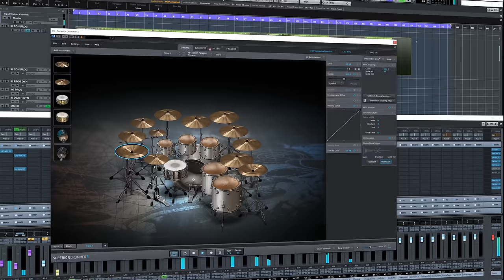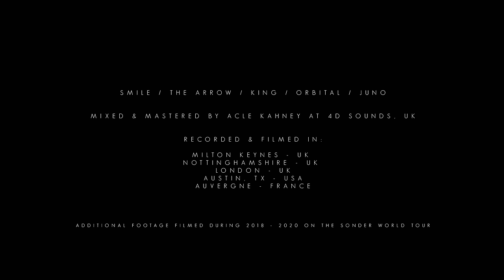TesseracT - Live In The Lockdown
Recorded in 5 different locations, in 3 different countries, TesseracT present the Sonder 'Live In The Lockdown' session.

Mixed and Mastered by Acle Kahney at 4D Sounds.